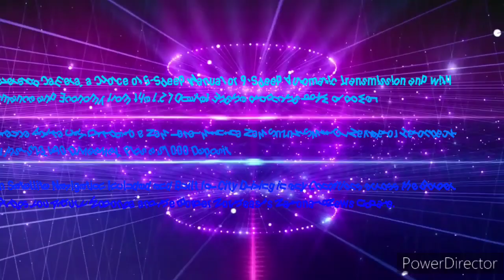Border Northeast Hit 104.9FM - 2PM News Update, Wednesday June 5th 2024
With Matt Layton